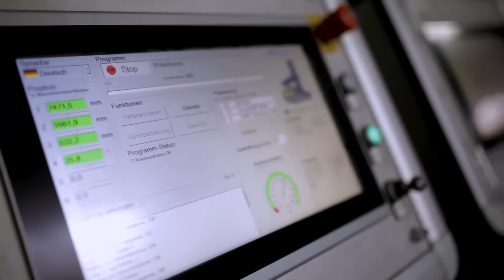Palettierung von Verpackungen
Verpackungen zum Palettierer fördern, durch den PARO Palettierroboter auf die Palette bringen und diese anschließend versandbereit sichern und aus der Zelle ausfahren: All das können die Palettierroboteranlagen der Firma roTeg.